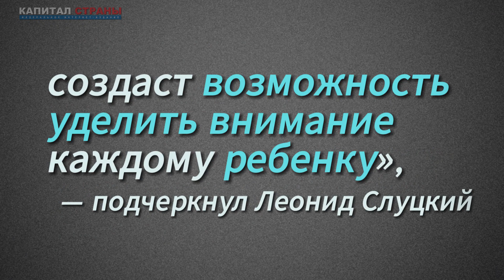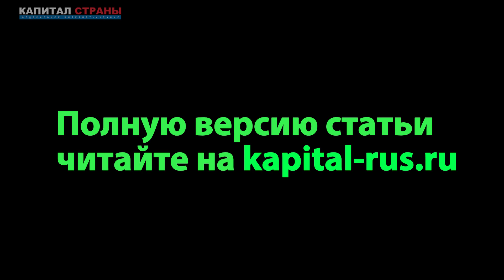В Госдуме планируют отправить часть россиян на четырехдневку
В Государственной думе предложили отправить часть российских граждан на четырехдневную рабочую неделю. Подробнее